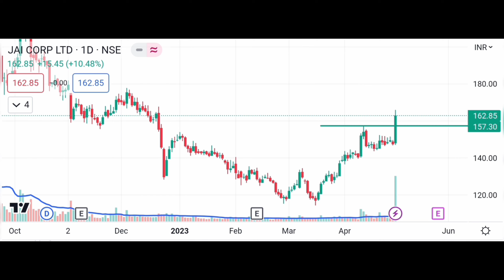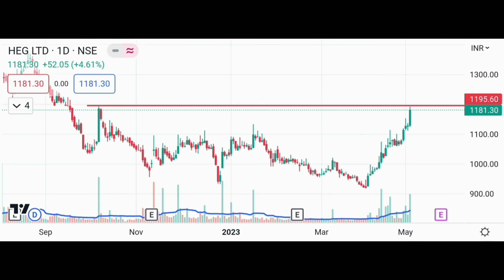4 May Breakout stocks for tomorrow| Breakout stocks for swing trading| By Stocks Updates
vks trading,
breakout stocks,
swing trade home,
swing trading,
voodoo trading,
pm stock academy,
rich trading minds academy,
swing trading stocks today,
investographer,
investographer live,
swing trading stock selection screen,
mukul agarwal stock,
stock 4 retail,
stock screener,
best stocks for tomorrow swing trading,
intraday stock selection screener,
investographer live today,
today breakout stock,
trade with vivek,
best swing trade stocks for tomorrow,
swing trader,
52 week high trading strategy,
best intraday stocks for tomnorrow,
intraday screener,
intraday stock selection,
pm stock academy intraday,
screener for intraday trading,
share academy,
swing trade,
swing trading tomorrow,
weekly breakout stocks,
agarwal stock,
best breakout indicator,
best stock screener,
best swing stocks right now,
deepak rohilla,
how to find best stocks for intraday trading,
live stock scanner,
money mantra with deepak rohilla,
mukul agarwal,
sahil bhadviya,
Screener,
stock ka commando,
stock screener for intraday trading,
stock selection for intraday,
stock4retail screener,
stocks to buy in november 2022,
stocks to trade tomorrow,
swing trades for tomorrow,
swing trading malayalam,
swing trading stocks for this week,
tomorrow buy stock,
tomorrow stocks to buy,
trading breakout strategy,
vivek bajaj intraday,
vivek bajaj trading setup,
voodoo stock trading,
52 week low stocks to buy,
best stock screener for swing trading,
best stocks for swing trading tomorrow,
best stocks for tomorrow,
best stocks to buy tomorrow for intraday,
biz tak,
break out stock,
breakout stocks for next week,
breakout stocks for tomorrow malayalam,
breakout strategy,
breakout strategy for intraday,
chart link intraday screener,
chartink scanner,
chartink swing trading scanner,
electcast share latest news,
equity swing trading,
how to find momentum stocks for intraday trading,
how to find stock for intraday
how to find swing trade stocks,
how to identify momentum stocks for swing trading,
how to know what stocks to buy,
how to trade breakouts,
intraday stock,
market structure indicator tradingview,
pm stock academy,
stock for intraday trading tomorow,
stock scanner,
swing stocks,
swing strategy,
swing trade strategy,
Swing trades this week,
swing trading scanner chartink,
swing trading shares today,
swing trading stock screener chartink,
swing trading stock selection strategy,
today's breakout stocks,
trading stocks,
wealth saga,